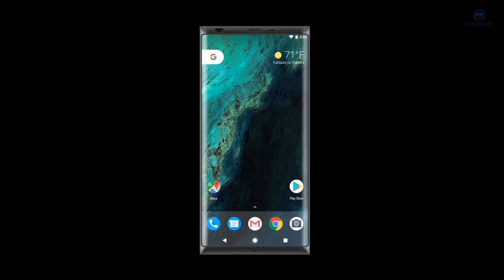NOKIA N9 2022 Edition With Bezel-less Display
NOKIA N9 Smartphone With Bezel-less Display